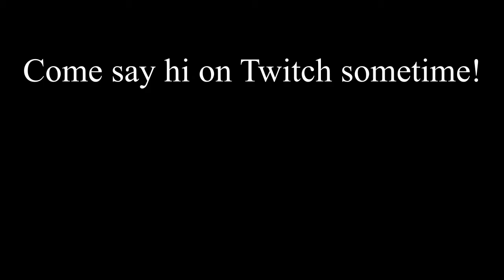PirateKezmond Plays: The Witcher 3!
After watching and enjoying the Netflix show, figured I'd give the game another chance and had a blast playing it on stream! So, I present to you, some best bits!

(There was so much more to be added but I really didn't want the video to go on for too long, haha!)

If you like what you see, feel free to come and check out the shenanigans live over on Twitch some time! :D

Thanks, hope you're all having a wonderful day!